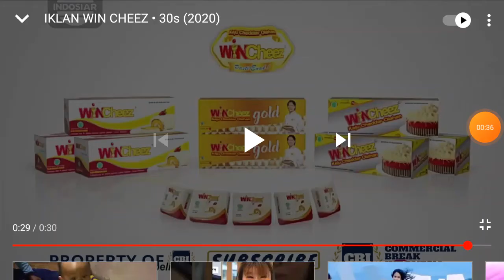Top Logo Iklan 10-20